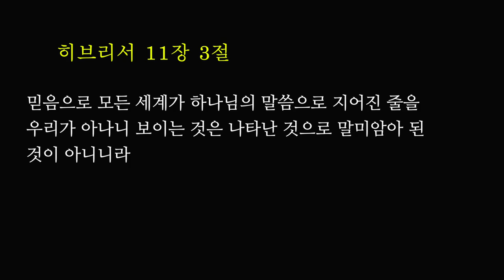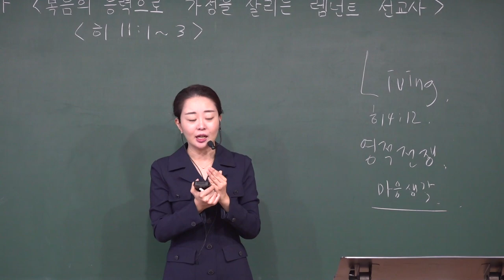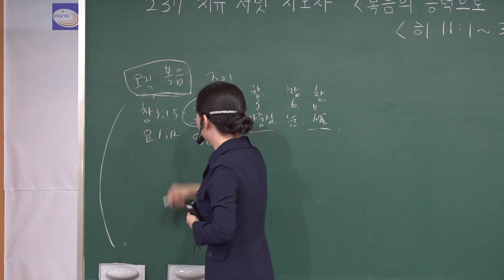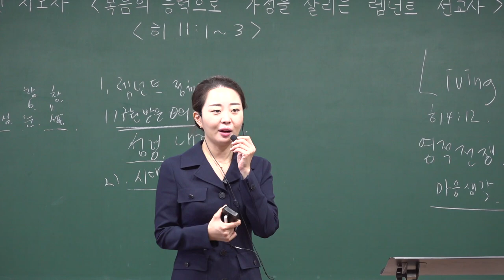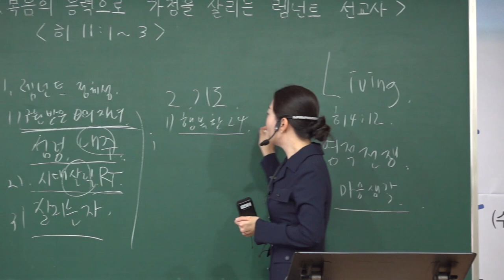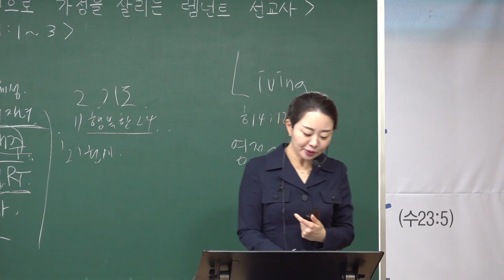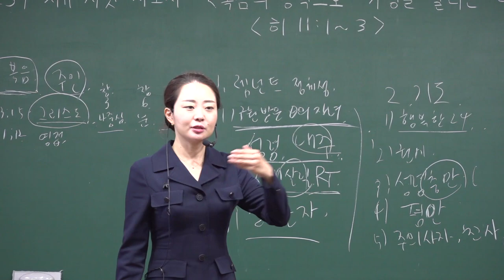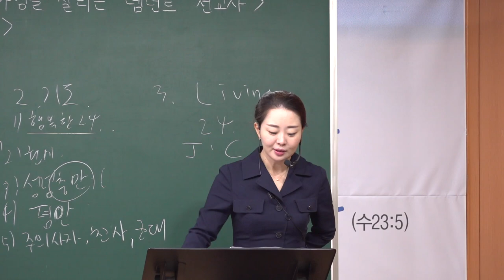20210919 초등부 예배 "237 치유 서밋 지도자" (복음의 능력으로 가정을 살리는 램넌트 선교사) (히브리서 11: 1~3)- 김민정 전도사님 - (대구하나교회)